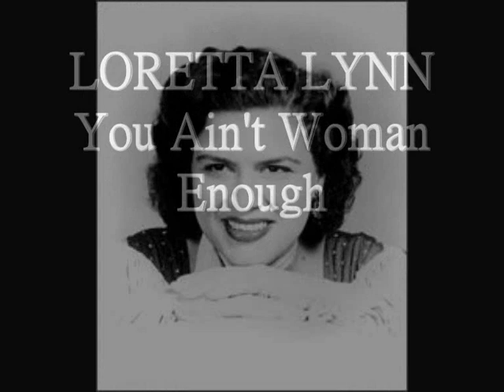Loretta Lynn & Patsy Cline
loretta lynn and patsy cline